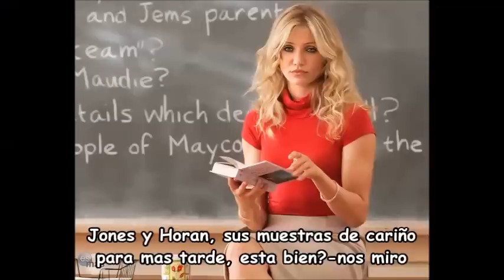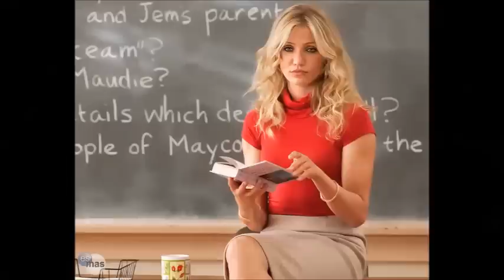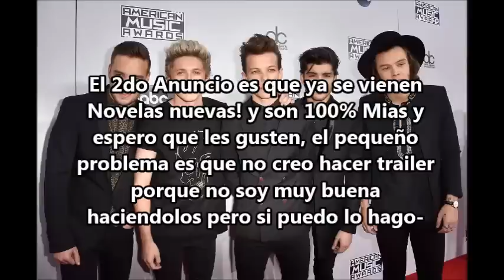Mi chico Malo Cap 23 Niall y tu +30 likes y +15 comentarios,vean todo el video ;